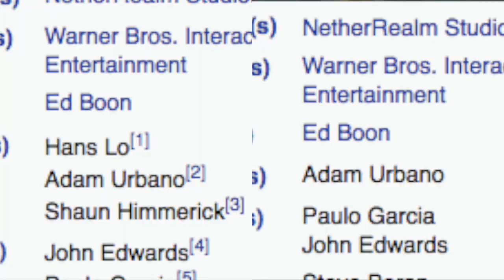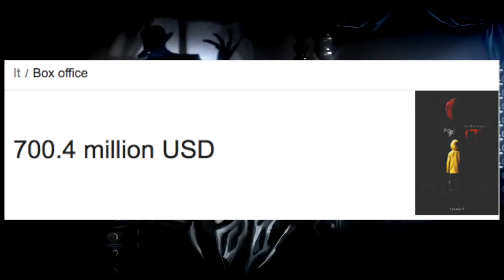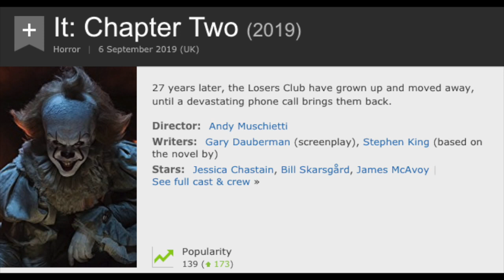Mortal Kombat 11 - Horror Guest Characters We Could See!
Hey guys!

Welcome to another Mortal Kombat video, now today Ill be talking about  the possible horror guest characters that we could see make It Into MK11!

For this video Ive decided to tackle It In a very different direction from what I normal do (more lore oriented style), here I will be looking at It more from a business and financial standpoint as that Is most likely the mindset alot of studios do have when It comes to selecting guest character for Mortal Kombat games.

I hope you find this interesting and It gives you more Insight on the mindset of how studios not only pick these characters but also why they are here, anyway I hope you enjoy the selection of guest characters Ive featured here and I wanna hear your own thoughts on this as Im intrigued with what other people want to see!